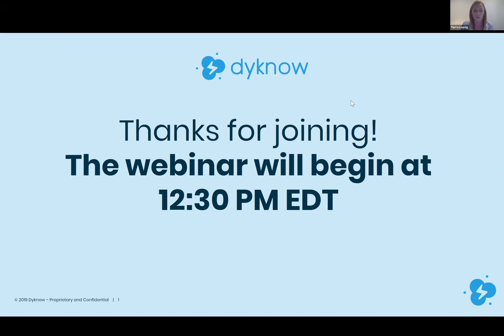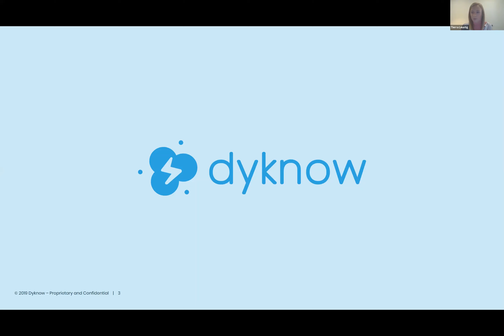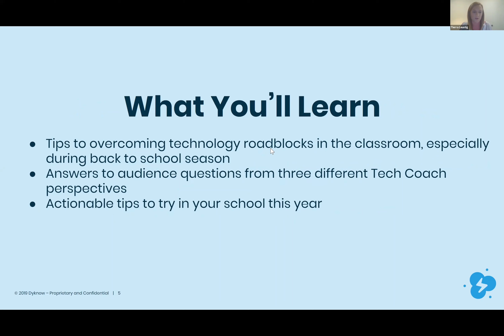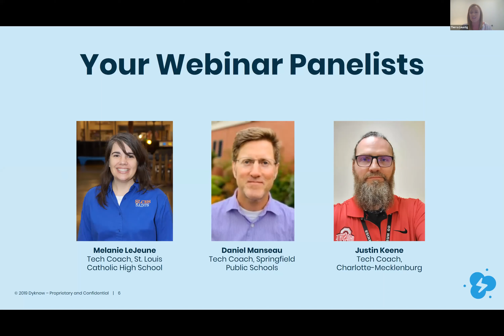Tech Coach Corner: Back to School Roadblocks and Tips to Overcome Them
Back to school is a time when unanticipated roadblocks can occur for Technology Coaches. Dyknow teamed up with three experienced Tech Coaches in our network to serve as panelists for our September webinar and answer your toughest back to school questions.